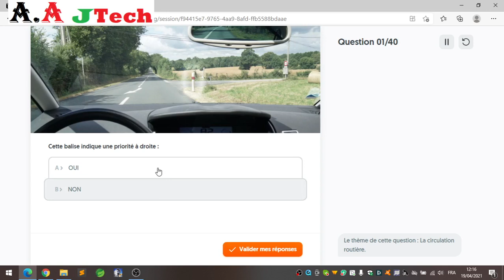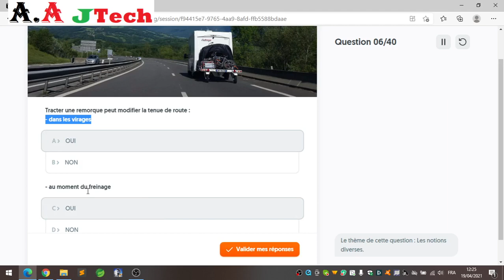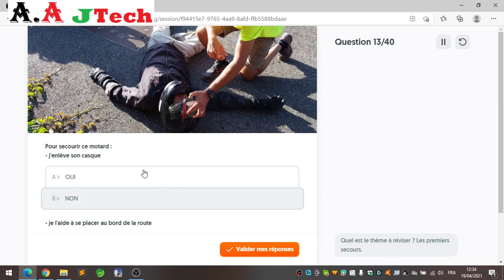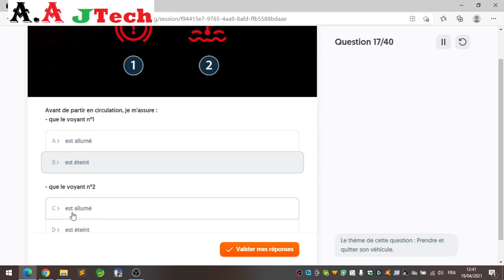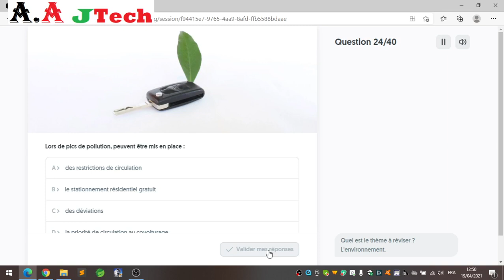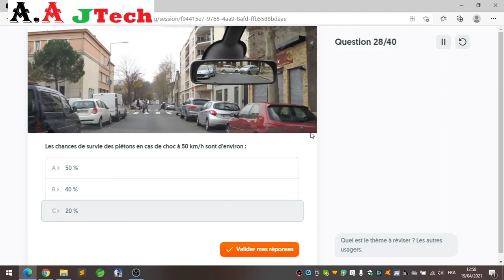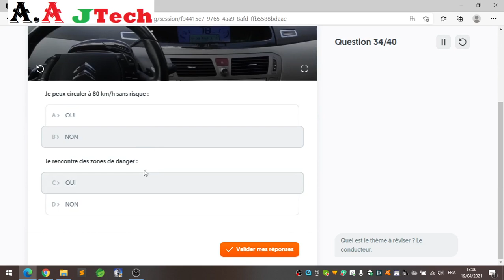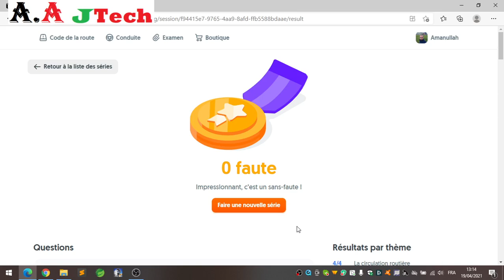Code de la route Pashto #2